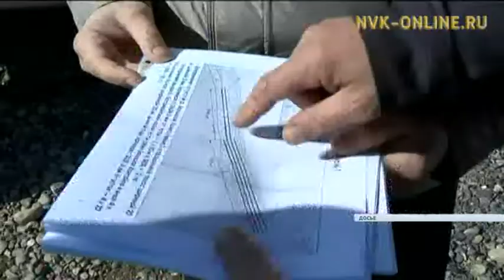Предупредительные противопаводковые мероприятия проведутся на 47 затороопасных участках рек Якутии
Официальный сайт NVK-ONLINE.RU - Предупредительные противопаводковые мероприятия по ослаблению прочности льда в 2017 году будут проводиться на 47 затороопасных участках рек Якутии. Об этом стало известно на традиционном научно-техническом совете Ленского бассейнового водного управления.
Весна в этом году ожидается относительно ранней. Примерно, как и в прошлом году соответственно и ледоход, на Лене, должен пройти так же. Этому поспособствует относительно теплая нынешняя зима и толщина льда, которая в этом году повсеместно не превышают норму. Однако, совсем иная ситуация может сложится на реках Яна, Индигирка и Колыма, где запасы снега превышают норму в два и более раза.
Но, чтобы уменьшить вероятность сильных заторов на реках республики ежегодно ведутся работы по ослаблению прочности льда. Ослабить лед предстоит на территориях Ленского, Олекминского, Намского, Хангаласского, Кобяйского, Верхнеколымского и Среднеколымского улусах.
Превентивные работы по ослаблению льда начнутся в середине марта. В случае же ухудшения ситуации, за безопасным пропуском паводковых вод будут следить более 16000 человек РСЧС Якутии.
Кроме того, без внимания не останутся реки Алдан, Амга, Нюя и Тяня, где на 25 участках будет зачернено свыше 180 гектар льда, а так же распилено 3 км на 4 участках.